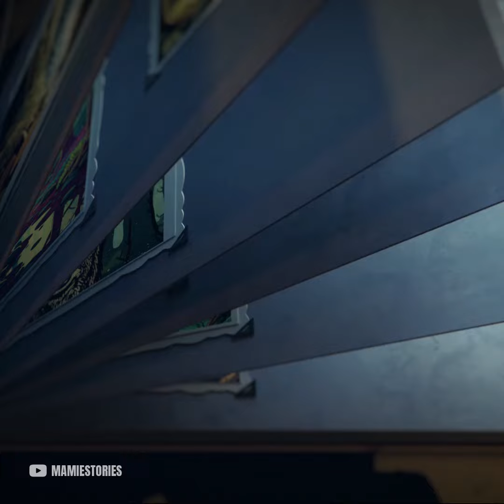Rose Of Hope | Bedtime Stories For Kids | Illustrated Fairy Tales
Join us on a magical journey with our bedtime stories for children. Relax and unwind as we transport you to new and exciting universes, filled with wonder and adventure. Our stories are designed to help children fall asleep and have sweet dreams. Perfect for bedtime reading or quiet time.